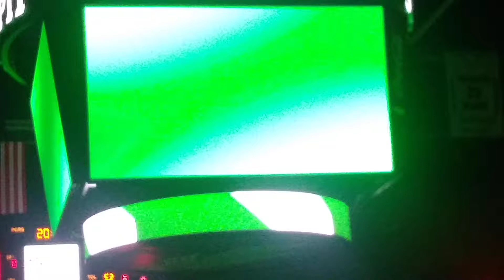UNT Basketball Starting Lineup and Fight Song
Vs. Florida Atlantic Owls 2/28/19